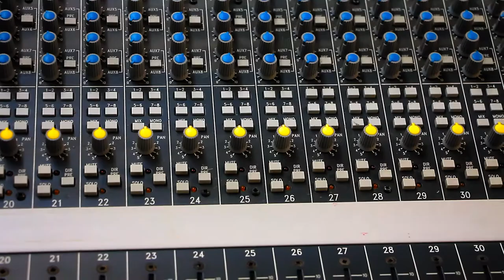Welcome to THAT CR3ATIV3 LIF3!!!!!!!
Hey Guys, Welcome to my new channel. It's all about music, photography, and videography. And using your creative to share your personality through media. I hope you enjoy.

18-135 Lens
GoPro Session 5
Mavic Pro
Rode Video Mikro
Manfrotto Backpack